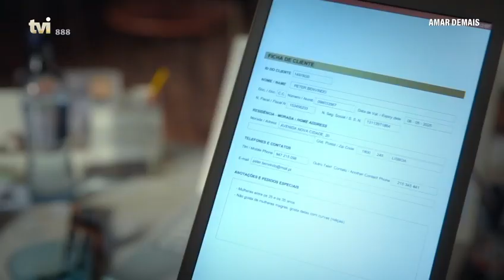Rute é requisitada para uma semana com Peter | Amar Demais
No episódio 55 de «Amar Demais», Rute (Ana Guiomar) é contactada pela agência de modelos e é informada que Peter (Joaquim Nicolau) ficou muito satisfeito com a outra noite e que pretende passar uma semana inteira com ela. Goulart fica surpreendida e reitera que nada aconteceu entre eles e, aliciada pelo dinheiro, aceita a proposta.

«Amar Demais» é uma das novelas portuguesas da noite transmitida pela TVI. A novela narra a historia de Zeca, que está disposto a dar a sua vida, ou o seu tempo de vida, para salvar alguém, por amar mais. É uma pessoa dotada de valores, com um enorme sentido de justiça, que nem sempre escolhe o caminho provável para ajudar quem ama, mas que nunca tem dúvidas sobre o que é prioritário: proteger os seus. ​Maria João Costa assina a novela, e o elenco de luxo dá vida às personagens intensas e cativantes que vão passar a fazer parte da sua vida: Ana Varela, Graciano Dias, Sofia Ribeiro, Sérgio Praia, Ana Guiomar, Fernanda Serrano, Pedro Lima, Dina Félix da Costa, Nuno Pardal, Sofia Nicholson, João Lagarto, José Wallenstein, Susana Arrais e muito mais!